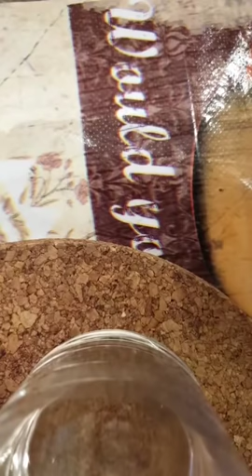URGENT!! URGENT!! CARINE MOKONZI DEPUI PARIS ENTRE LA VIE ET LA MORT MAWA NA PASI....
Nous émettons depuis la ville de Kinshasa , nous sommes un média centré sur les faits d'actualité politique, sociales, culture. Nous estimons qu'il vous faut tout connaître et rester connecté à ce qui se passe à Kinshasa. Veillez accueillir votre chaîne.